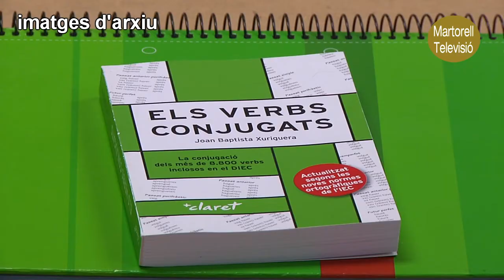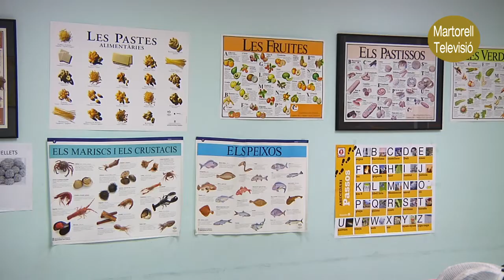060520 Els voluntaris per la llengua continuen endavant gràcies a les tecnologies